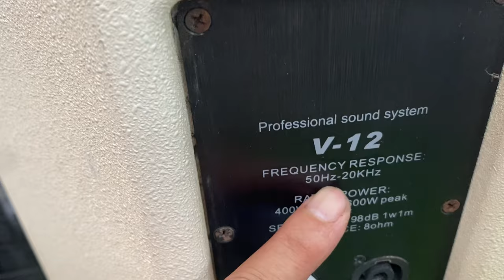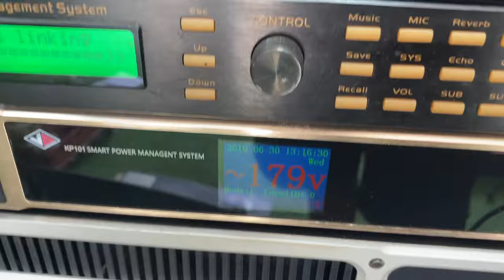Sức mạnh của Vang Số M5 - Loa SANSUI - giàn karaoke cực chuẩn cho gia đình.. zalo 097.2345.183